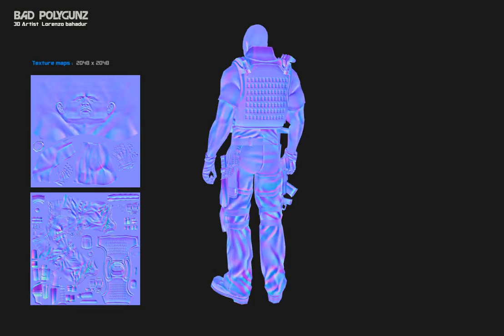Army of the damned - main character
I created the main character for a webgame called '' army of the damned'